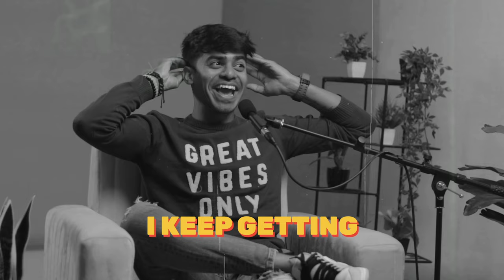True Love comes back: Filmy Queer Love Story!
It is rightly said "True Love always comes back"! Find Nick and Shyantika, a queer couple, talk about their Filmy Love story and everything that they have faced in their lives as a couple.

Our Studio Partners:
Taperfox is a professional recording studio offering audio and video podcasting services, along with a range of other audio and video services such as voiceovers, ad and film dubbing, TV advertising and jingles, music videos, audiobooks, music, and podcast production. for more information.